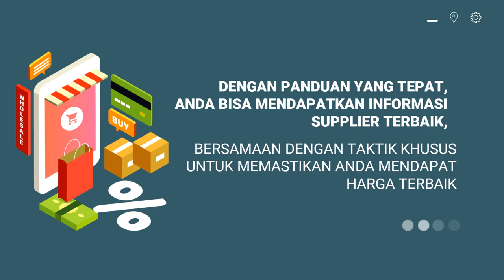Video Penjualan buka toko grosir, toko grosir cemilan, toko grosir di jakarta,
Jasa Edit Video Promosi / Video Penjualan buka toko grosir, toko grosir cemilan, toko grosir di jakarta, atau

Daftar Isi
00:00 - Cara Edit Video Iklan toko grosir le minerale, toko grosir minuman
00:10 - Contoh Iklan Promosi toko grosir makanan ringan, toko grosir murah
00:30 - Contoh Video Promosi toko grosir makanan
00:40 - Contoh Konten Branding toko grosir sembako, toko grosir sepatu, toko grosir sabun
00:50 - Resep Makanan toko grosir lemari plastik, toko grosir lakban, toko grosir lampu